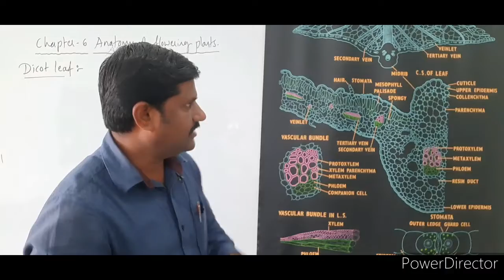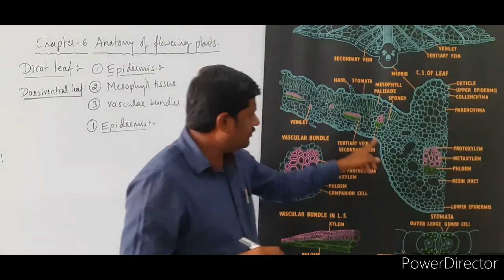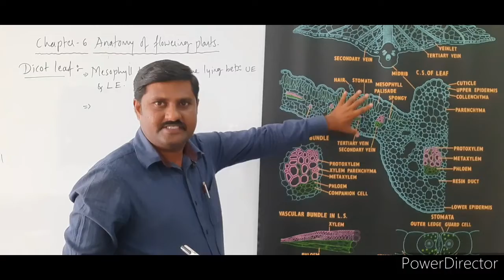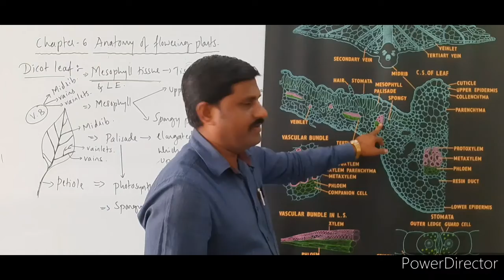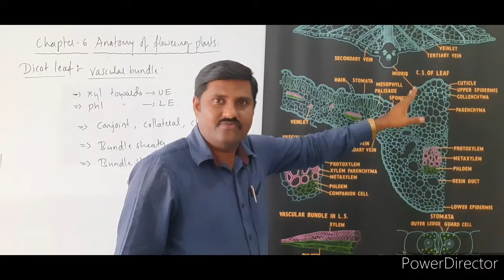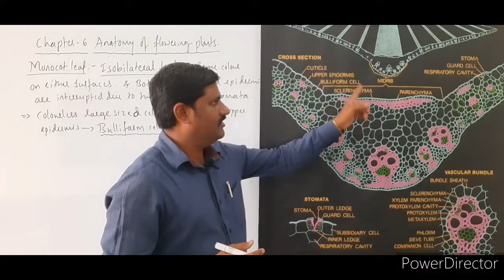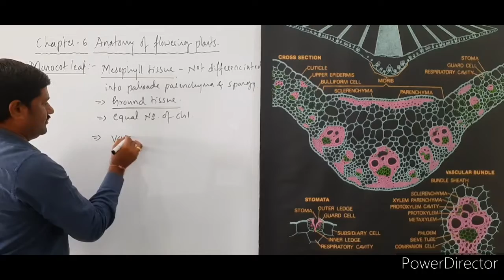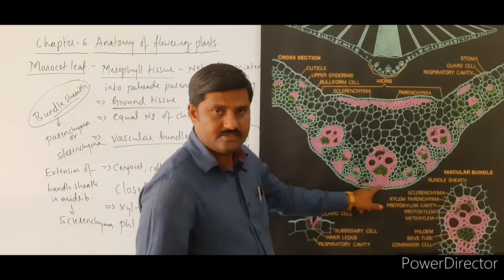LECTURE 6.3 ANATOMY OF FLOWERING PLANTS